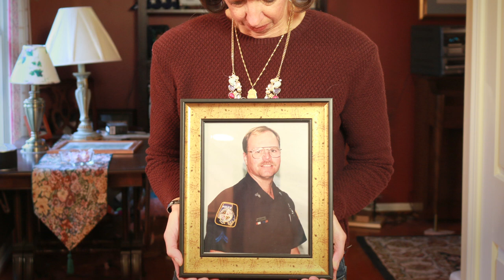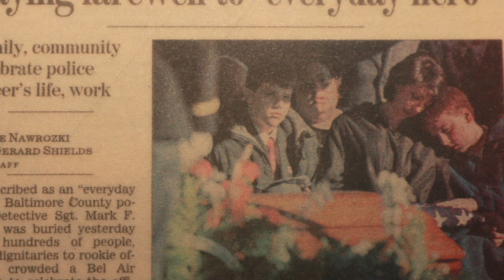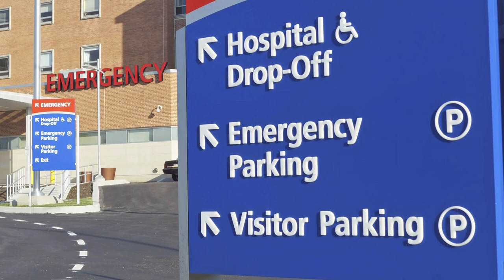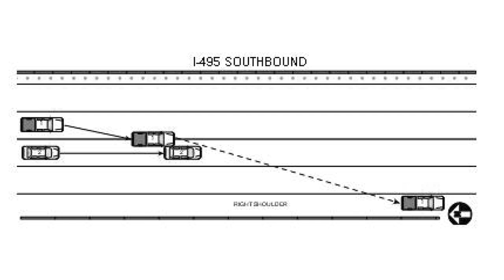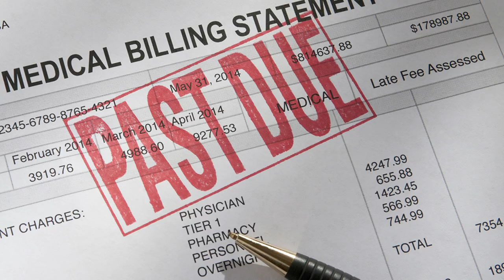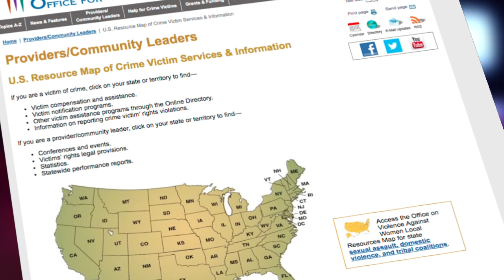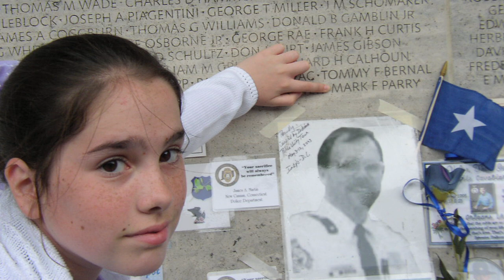DUI Crashes: Real Crimes, Real Victims